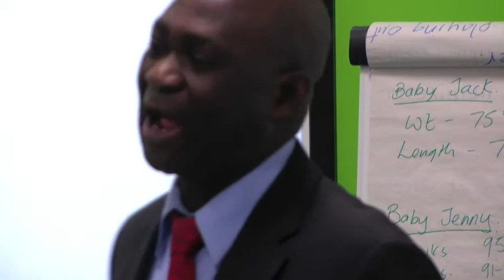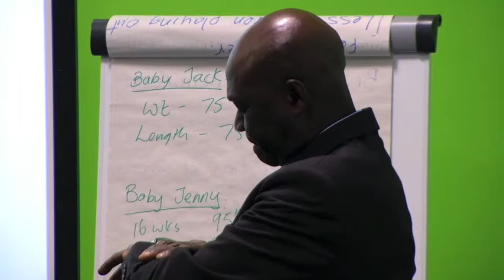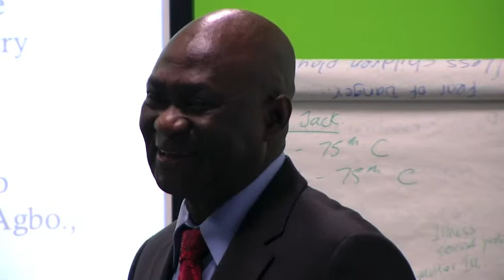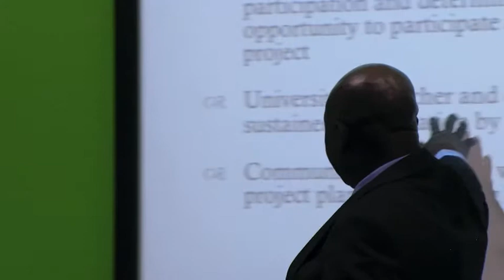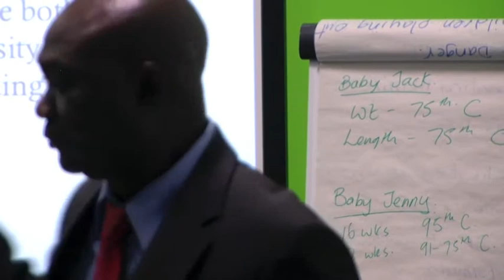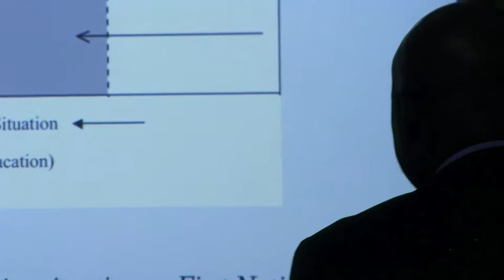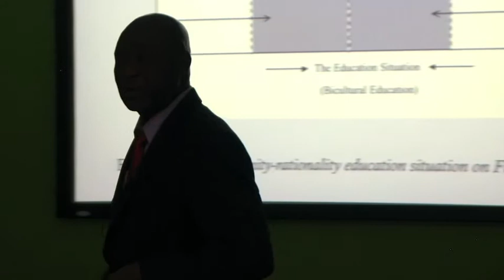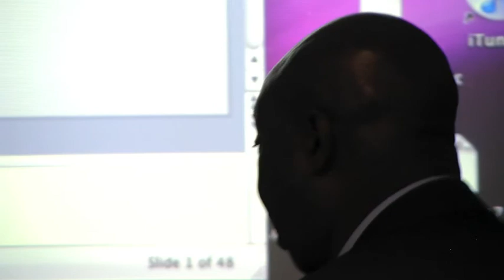Faculty Research Seminar with Seth Agbo from Lakehead University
"The Culture of the University and Politics of Educational Borderlands: Participatory Research as a Dialogue for Redefining the 'Other' in University-community Relations."